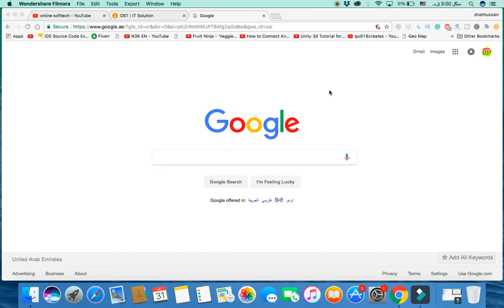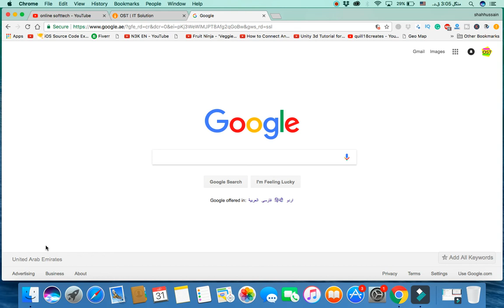What Should Before Android & IOS Developer Most Prepare for Job Interview in Dubai UAE PART 2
Visit : onlinesoftteach.com  Like, Subscribers, Share, Comment.———Learners have a Good Opportunity to visit this site and learn differently advanced & Professional Technologies?Technologies solutions, Programming, Development, Education Tutorials, Software Engineering, Web Development & Designing, Graphics, Game Development & Designing, Animations, Modeling, Rendering, Freelancing, Elance, Fiverr, Odusk, Youtube Earning Tutorials etc.